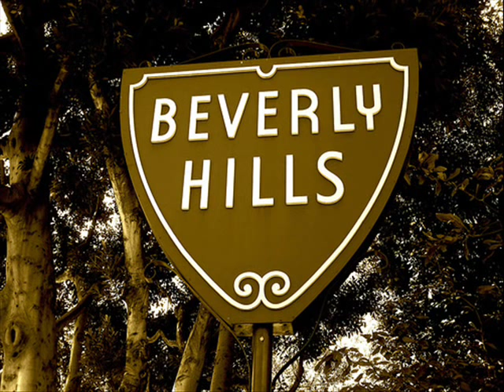Hipness by John Fumo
Lovelane Music Publishing BMI